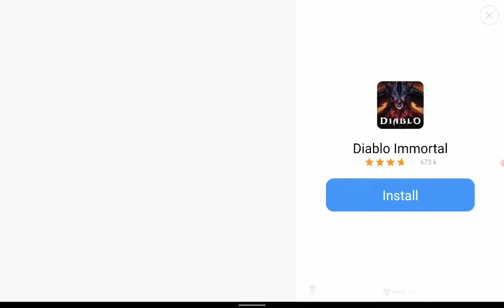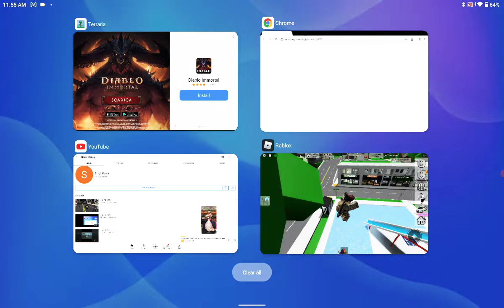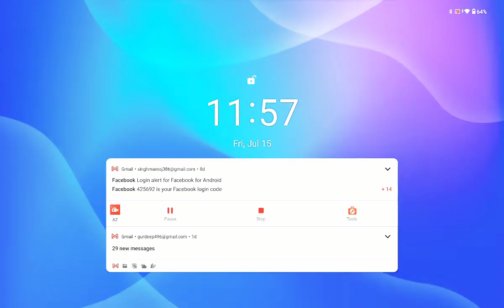July 15, 2022